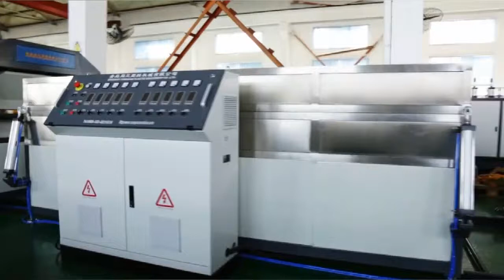Qingdao Tongsan Plastic Machinery co.,ltd factory video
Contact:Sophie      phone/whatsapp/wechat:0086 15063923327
Qingdao Tongsan Plastic Machinery co.,ltd